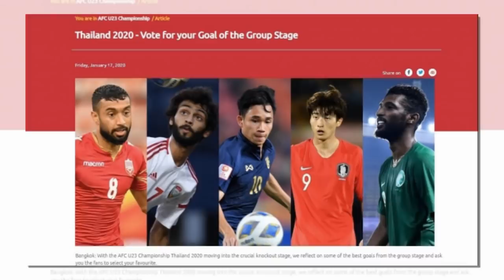จาะลึกประเด็นร้อน ซิโก้สไตล์ 19/1/63 นิชิโนะปัดไม่พูดเรื่องเปา,"ธีราทร"เข้าแคมป์,'สุภโชค'ติดโหวต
1. นิชิโนะปัดไม่พูดเรื่องเปา มองทีมชาติไทยมีพัฒนาการ อนาคตดีกว่านี้แน่
2."ธีราทร"เข้าแคมป์มารินอส-ปลื้มร่างกายฟิตมากขึ้น
3.'สุภโชค'ติดโหวตลูกยิงสุดสวย 'ศุภนัฏฐ์'แข้งน่าจับตารอบ8ทีม
4.แฟนเจลีกเลือก"ธีราทร"ติดท็อปเทนผู้เล่นปี2019
รวบรวมข่าวสารฟุตบอลไทย ไทยลีก2020 ที 1 - ที 4 และฟุตบอลทีมชาติไทย